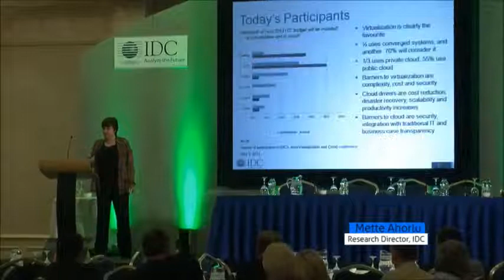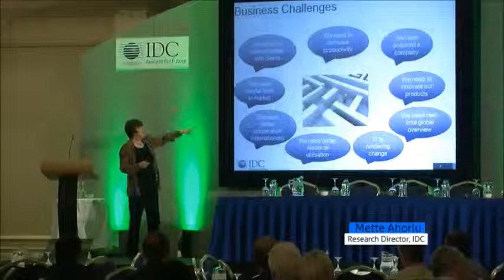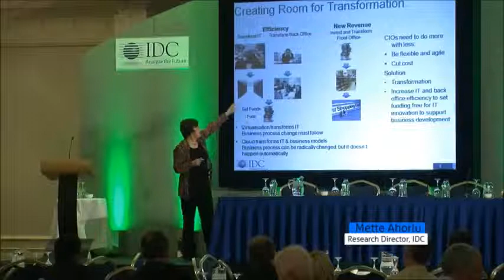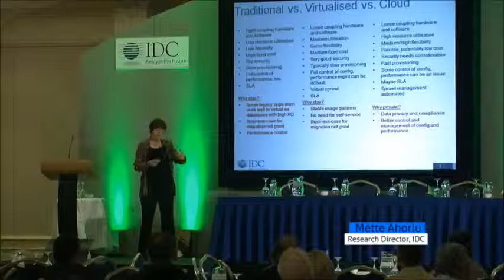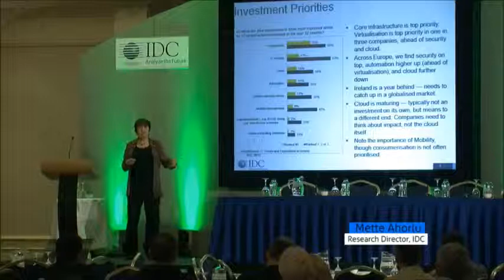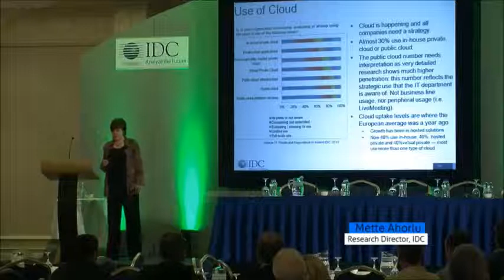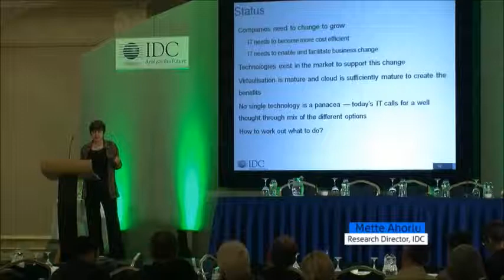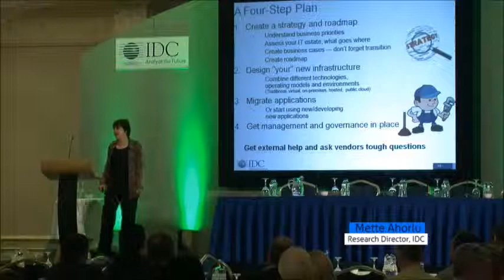"Virtualisation or Cloud" by Mette Ahorlu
IDC's Mette Ahorlu presents at IDC's Virtualisation and Cloud event in Dublin in May 2013